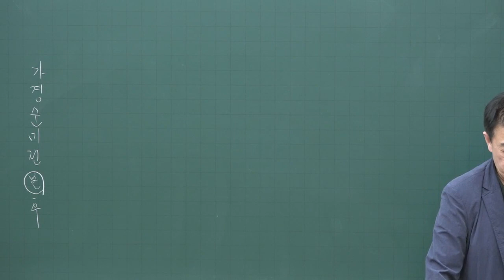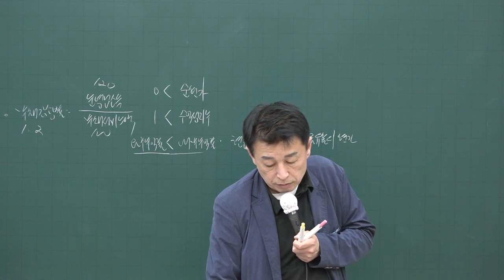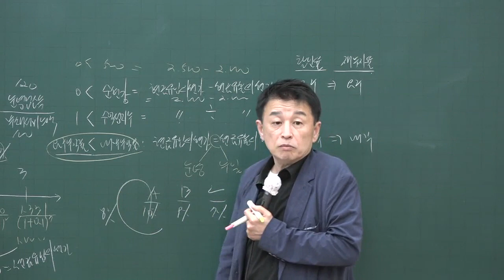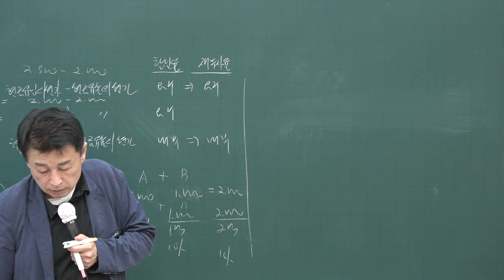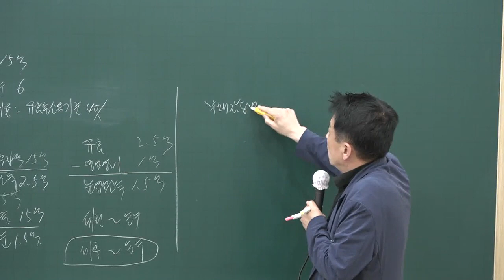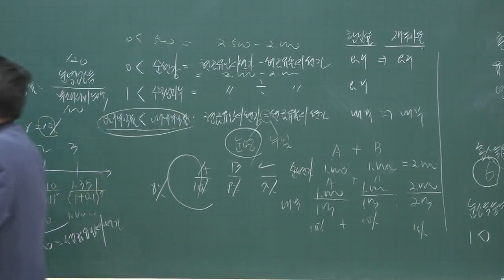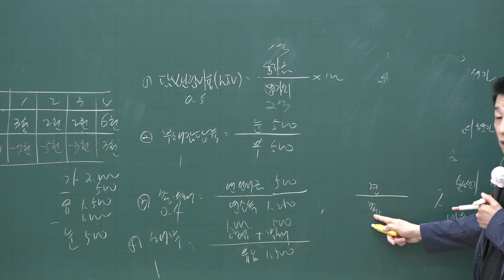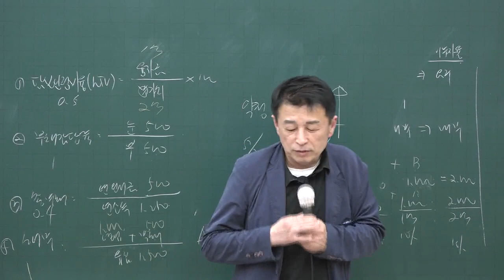[공전무] 2020년 공인중개사 부동산학개론 기출문제특강 5-14